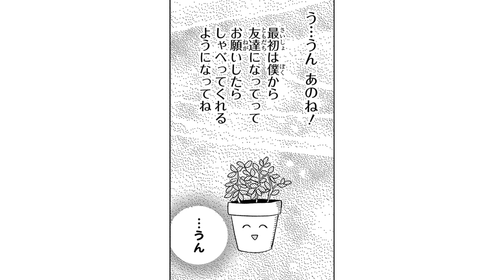【漫画S】コミュ障DKは俺様ハーフ少年との関係をハッキリさせたくて…【マオの寄宿學校 3話】│はくせんちゃんねる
【恋愛漫画】【白泉社の伝統がつまった箱庭青春グラフィティ、開幕！】
◆『マオの寄宿學校』のコミックス情報はこちら▼

タイトル：マオの寄宿學校
作者：安斎かりん

〜あらすじ〜
植物好きでマイペースな真生は名門全寮制高校『歐學』に編入！
同室で美形ハーフの変わり者・ルイと友達になり、独自の師弟制度や謎の美女との恋の予感に翻弄されて!?
白泉社の伝統がつまった箱庭青春グラフィティ、開幕！